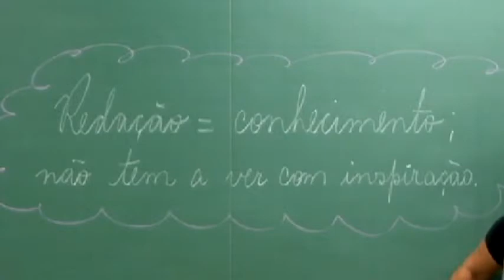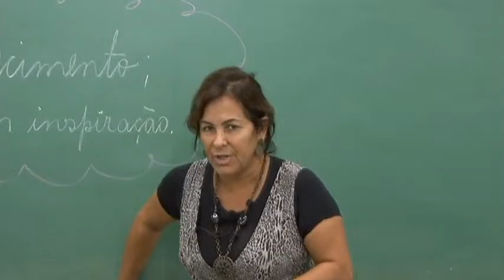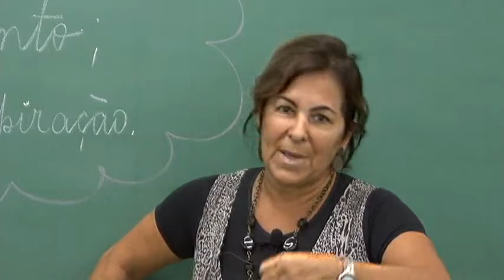Dicas de Reda o NOAS - jmaisvideo.blogspot.com.br